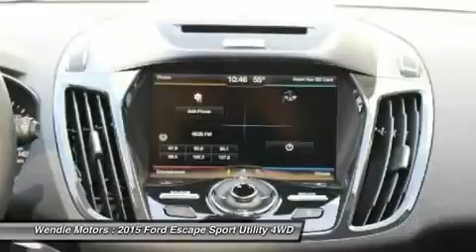2015 Ford Escape 1500349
2015 FORD ESCAPE Spokane, WA
Stock# 1500349

Wendle Motors
9000 N Division St

This 2015 Ford ESCAPE has a sharp Magnetic with a Charcoal Black *Backup Camera* *Bluetooth* *Heated Seats* *Premium Sound Package* *Turbocharged Engine* *Keyless Start* *Leather Seats* *Popular Color* All of our vehicles are researched and priced regularly using LIVE MARKET PRICING TECHNOLOGY to ensure that you always receive the best overall market value. Call Dealer to confirm availability, and schedule a hassle free Test Drive. Wendle Ford Sales prides itself in exceeding all customer expectations! The next step? Give us a call to confirm availability and schedule a hassle free test drive! We are located at: 9000 North Division Street, Spokane, WA 99218.Save $2,000 - $2,000  Get Into The New  Special Retail Trade-In Assistance Cash. Residency restrictions apply. Take new retail delivery from dealer stock by 2/1/2016. See dealer for qualifications and complete details.